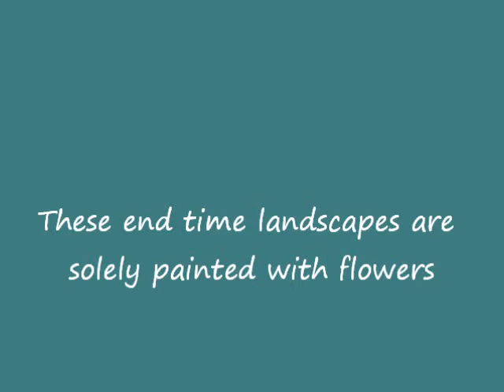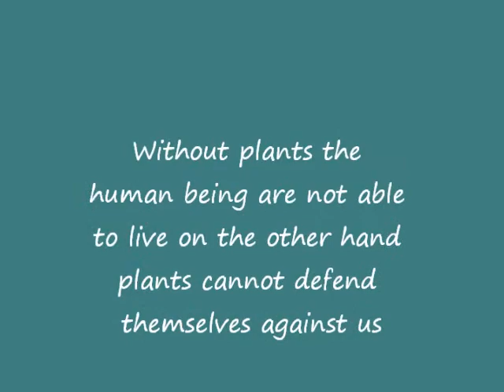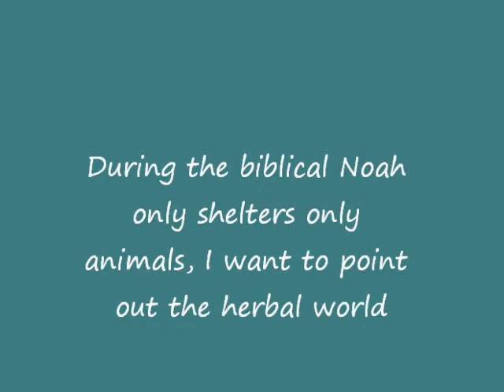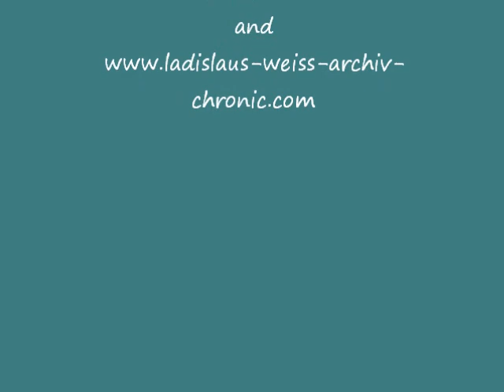Art- Painting "Ladislaus Weiss"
Projekt Arche Noah II